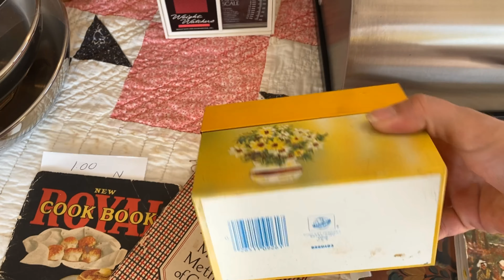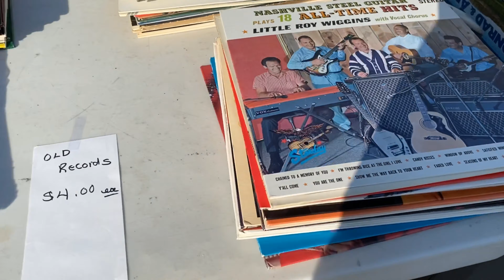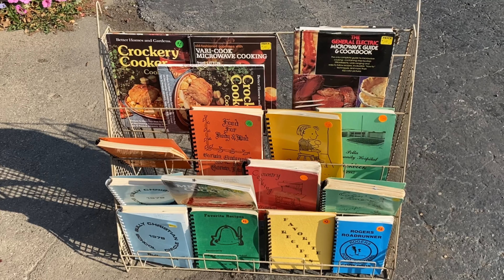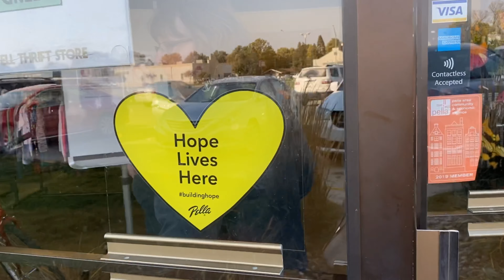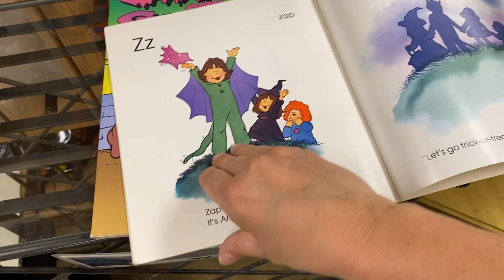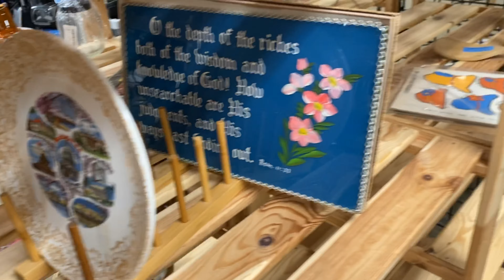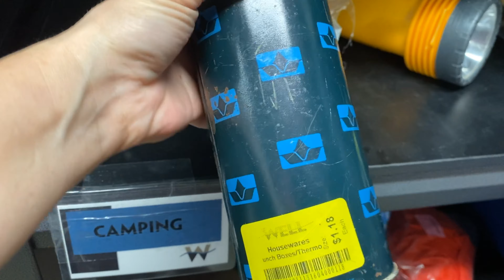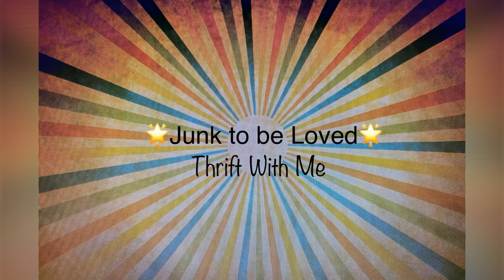We SCORED at this Garage Sale 👍👍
My mom & I took a drive to Pella to go to this garage sale she found on marketplace. It had started the night before but I seen a few things in the pictures I was interested in so I figured why not try and see if they were still there...Sure enough they were!!! YAY 😁 Check it out, was there anything I missed??? What would you have picked up??

If you are interested in anything I find, feel free to message me & follow me on:

I'm on Instagram as junk_to_be_loved. Install the app to follow my photos and videos.